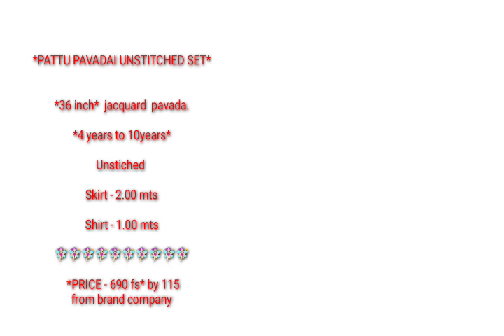RAIO pattu pavada unstiched dressby 115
*PATTU PAVADAI UNSTITCHED SET*

 *36 inch*  jacquard  pavada.

*4 years to 10years*

Unstiched

Skirt - 2.00 mts

Shirt - 1.00 mts

 *PRICE - 690fs